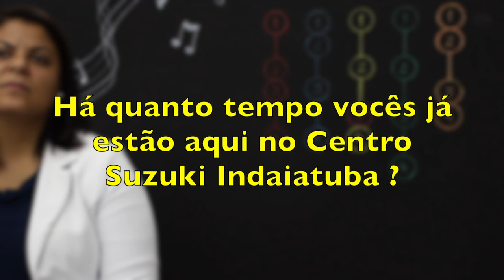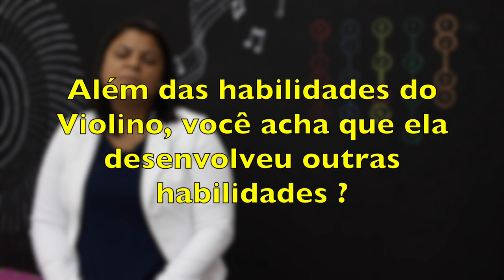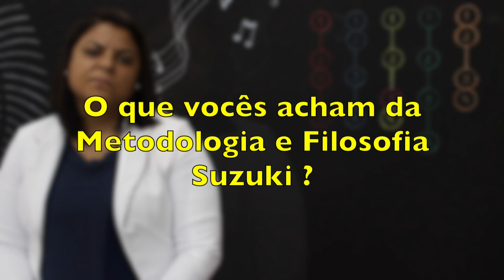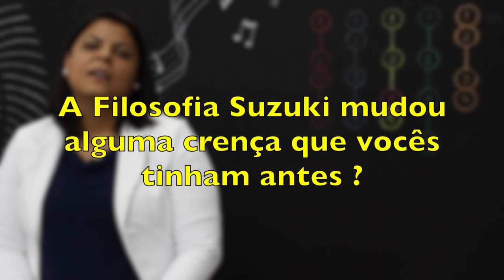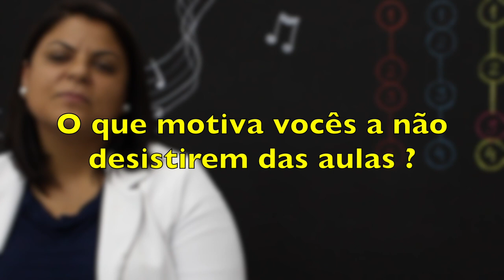Depoimento Priscila e Brenda | Centro Suzuki Indaiatuba